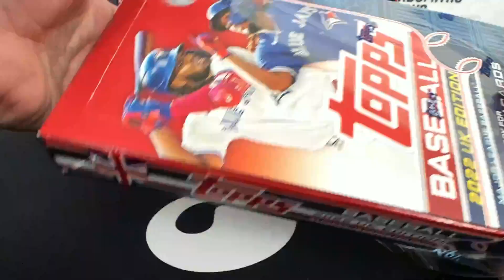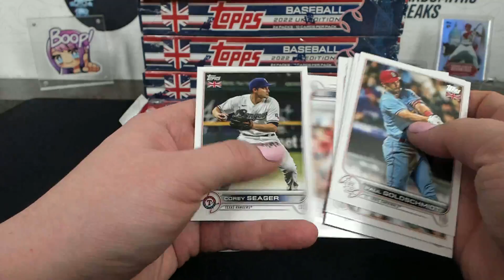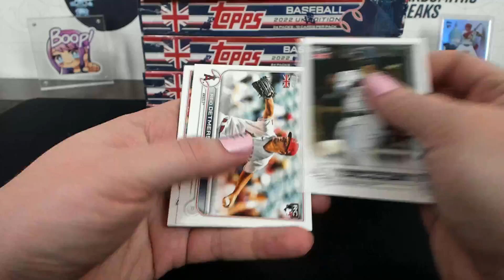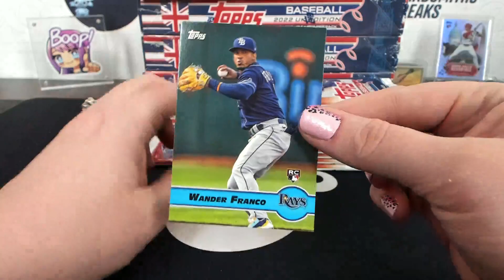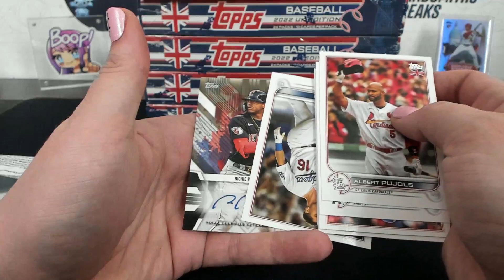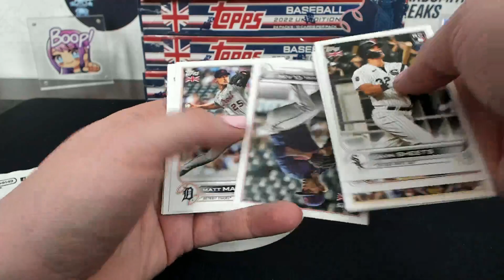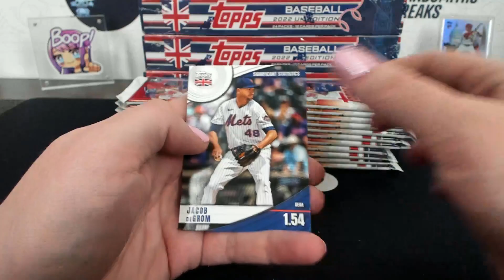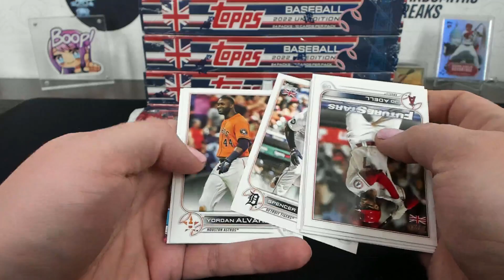2022 Topps UK Edition Baseball 6 Box Break #4 (Part 1)